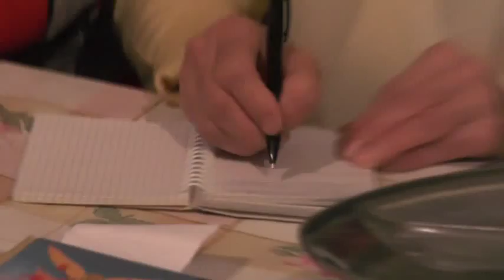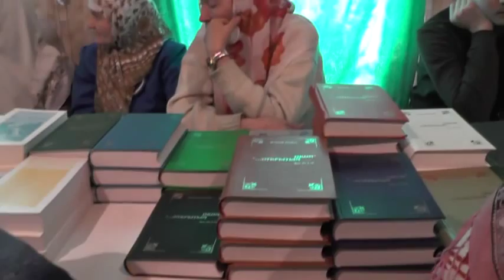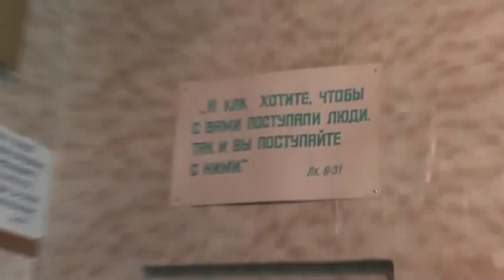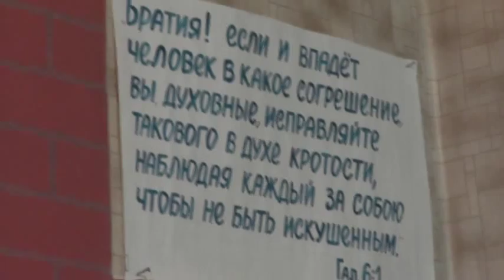Собрание. 27. 04. 2014. Знаковое в крещении. Потери.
Подробнее об этой беседе:

СОДЕРЖАНИЕ
07:43-Артос,что это такое?
09:37-Перед тем как идти в церковь прочитайте Евангелие и Апостол;
14:12-Жива корова.23 года Потеряевке,как всё начиналось;
39:11-"Открытым оком" книги работают;
48:02-Таинства Церкви и праздники.Знаки при крещение;
50:30-Елена Блаватская- главная колдунья мира;
51:55-Проклятие матери разрушает дома;
53:32-Крещение сектантов,что правильного и неправильного?;
54:28-Как крестят православные?;
55:05-Как крестят армяне?
55:37-Как крестят католики?
56:26-Упрямый дух,непокоривость проявляется при крещении;
57:45-Если не было полного погружения- это обман,это не крещение;
59:56-О занятиях по слову Божию И.Т.Лапкина;
1:06:00-Чем определяется Церковь? Рождением свыше...;
1:08:18-Женская непокоривость,своеволие и упрямство;
1:10:24-Нельзя переходить туда где нет членства т.е. в МП РПЦ;
1:12:08-По учению мы одинаковы с МП РПЦ но не по делам;
1:14:16-Молитва непрерывной тревоги- она вернулась из секты;
1:15:45-ИНН и паспорт,как сатана может увести от спасения.Подготовка к антихристу;
1:26:47-сатана посмеялся над теми кто ушел;
1:30:50-Об интернете- это чудо;
1:32:07-Об митрополите Илларионе,есть ли в общине епископ?
1:36:08-Если в общине не будет священника,что делать?
1:41:41-О причастии,сколько раз причащаться;
1:43:01- Епитимия, всё по канонам.

Собрания.(община)